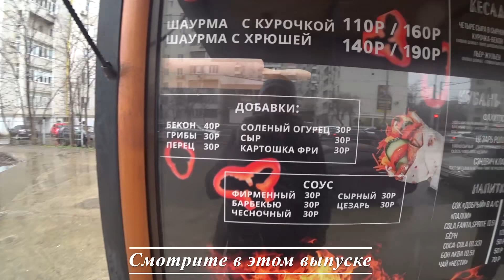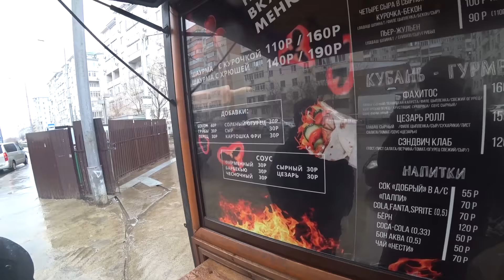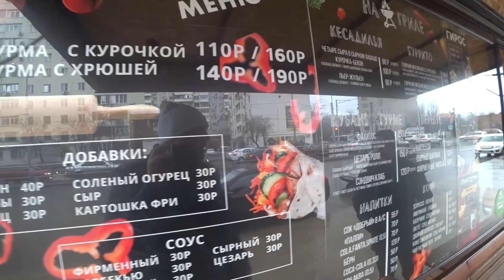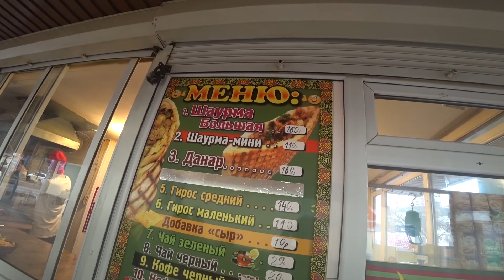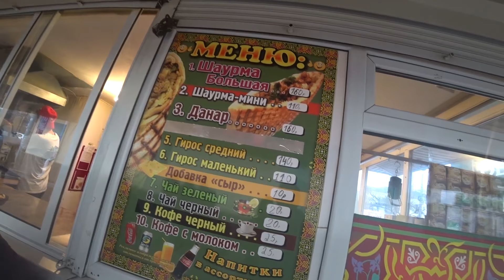Шаурма патруль по Краснодару часть 2.